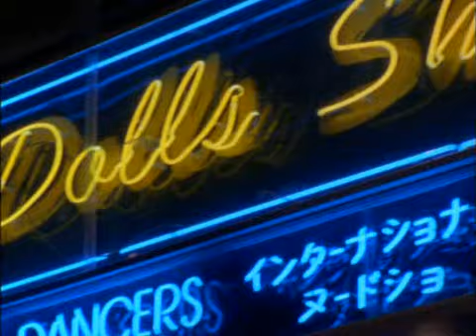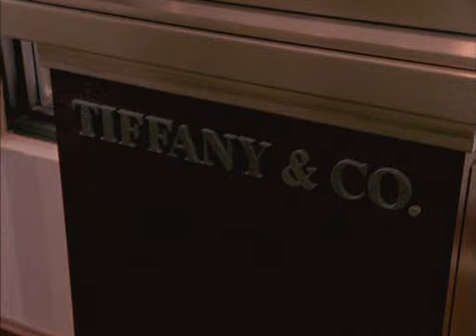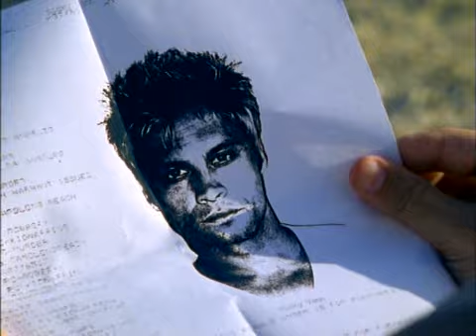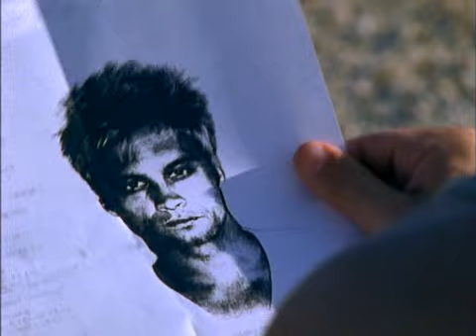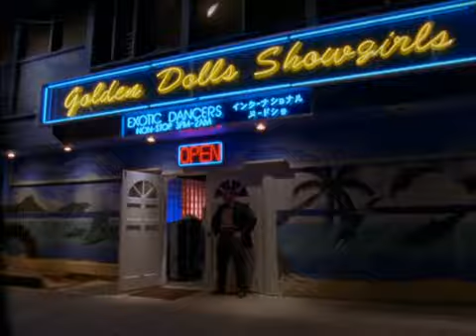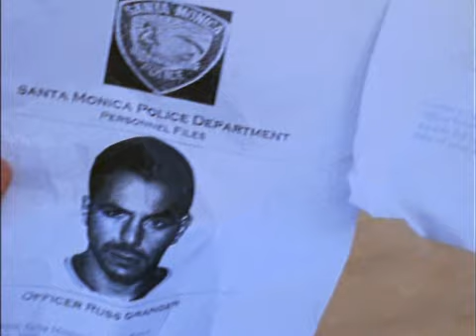Pacific Blue S05E03 DVDRip XviD HUN Baggio1